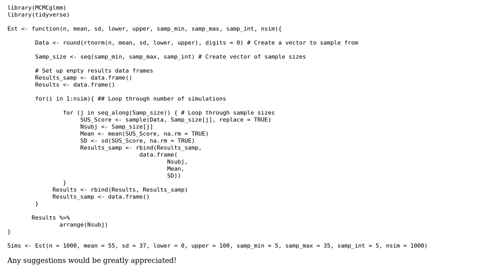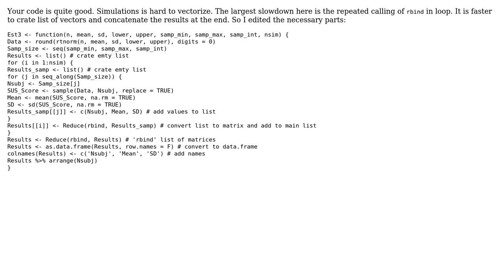Code Review: Statistical sampling from a vector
With thanks & praise to God, and with thanks to the many people who have made this project possible! | Content (except music & images) licensed under CC BY-SA | Music | Images & others | With thanks to user Toby Speight user minem user JLC and the Stack Exchange Network Trademarks are property of their respective owners. You are responsible for your own actions.